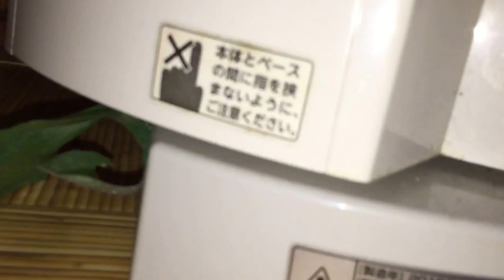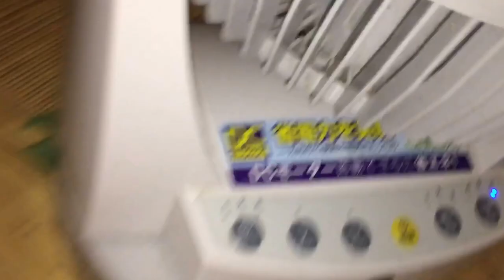(Shown on all speeds) Air circulator fan with DC motor in a restaurant restroom